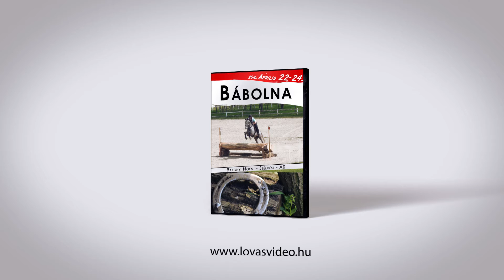Bábolna promo 2016